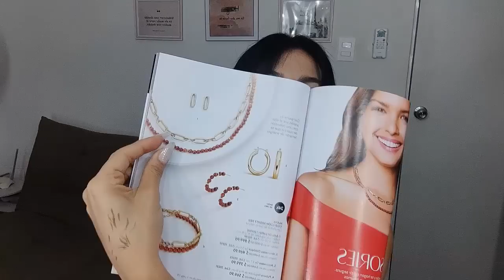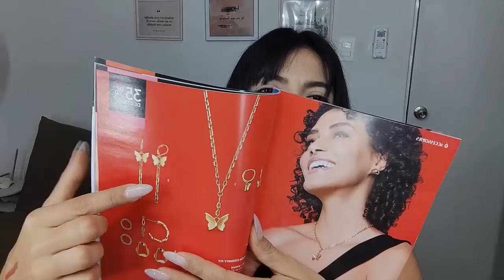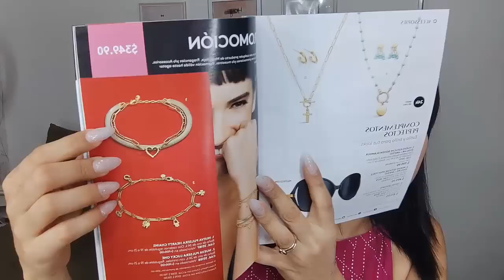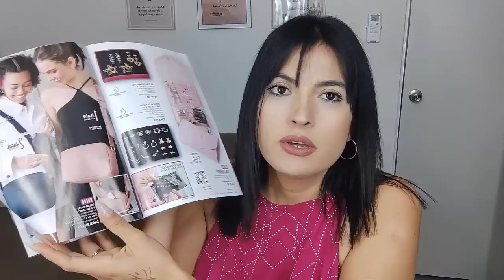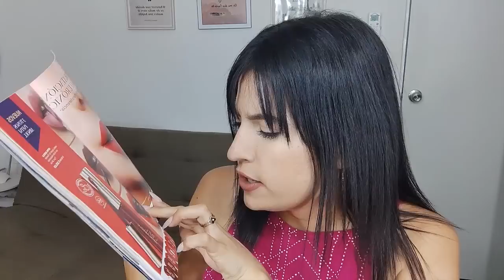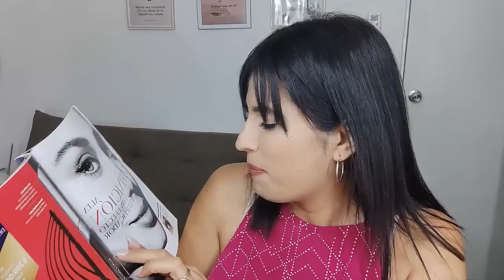PEDIDO BELCORP C11 VUELVE LA JOYERIA DE ESIKA Y MÁS PERFUMES A MI COLECCION DE FAVORITOS! IamGladys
FB: Betterware Afiliaciones compra y vende

¿Te interesa ser distribuidor Betterware? contáctame:
Celular: 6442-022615 (solo negocios Betterware)